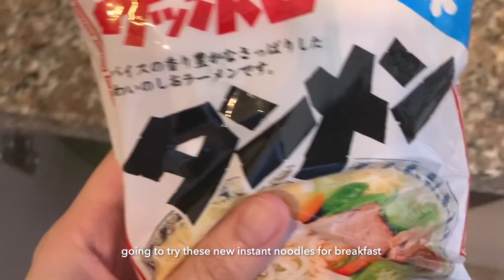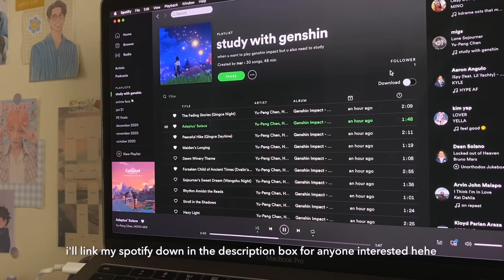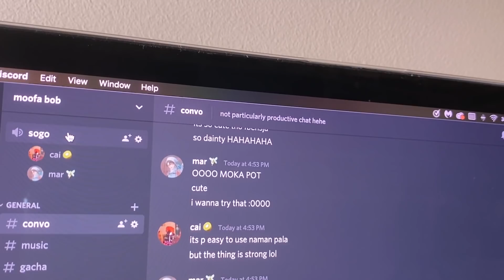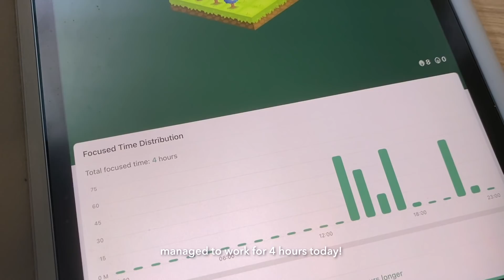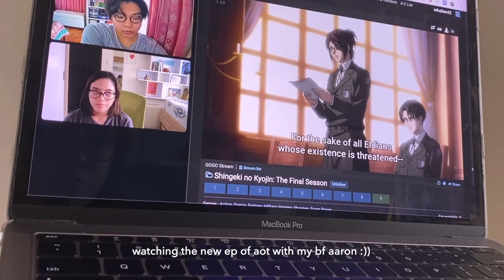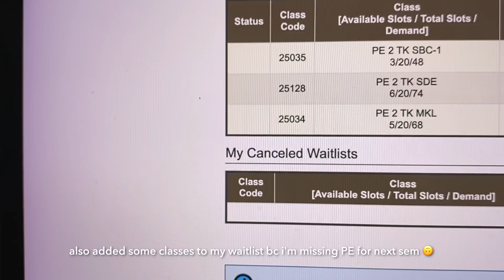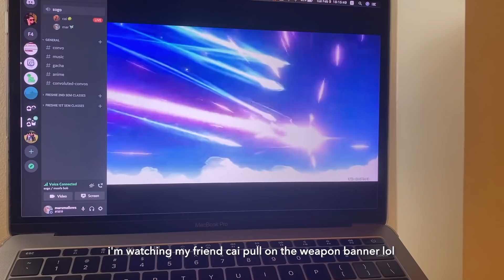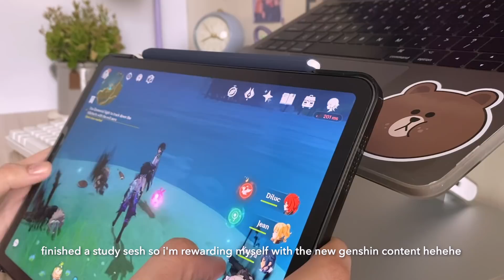productive vlog 🌷 days filled with coffee, org work, & genshin impact!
faq:
☽ what fonts did you use in this video? → glassure and avenir
☽ what laptop do you use? → 13” 2017 macbook pro (no touchbar)
☽ what do you use to film/edit? → iphone 11 pro max & final cut pro

☽ desk lamp → no link coz it was a gift but it’s called the philips pear table lamp!!
☽ acrylic organizers → muji
☽ desk clock → dimensione (greenbelt)

subcount: 25,831